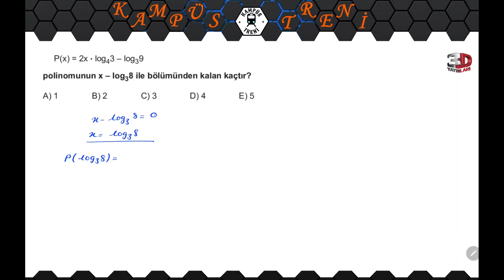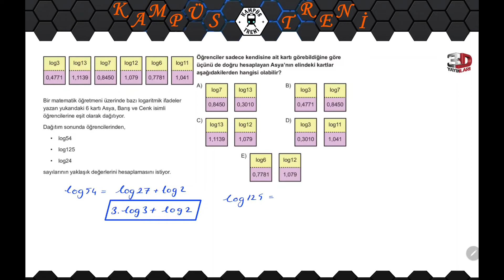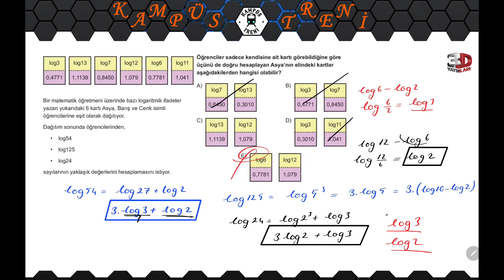Logaritma Soruları-1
3D yayınlarından Kaliteli Logaritma soruları...